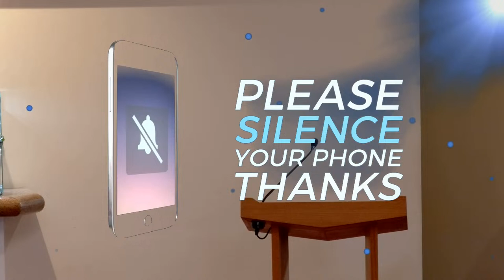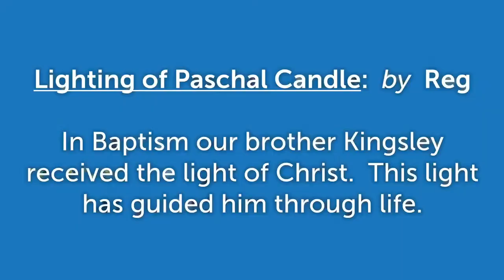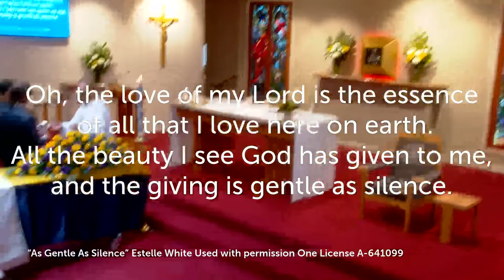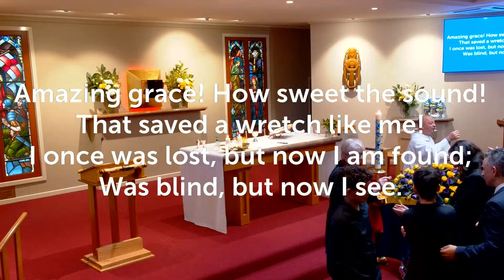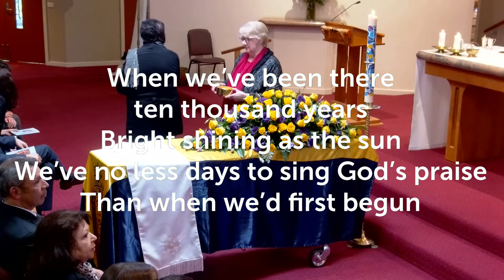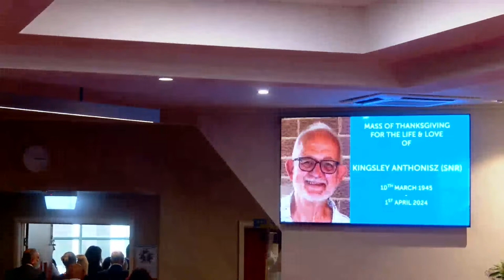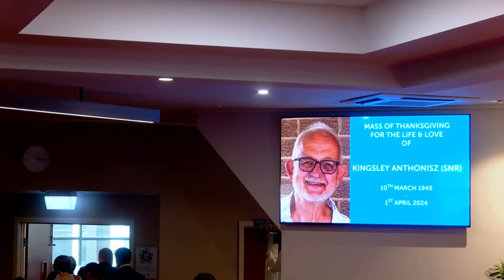Funeral Mass for Kingsley Anthonisz (Snr). St Mary of the Cross Parish.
The funeral mass for Kingsley Anthonisz (Snr) at St Mary of the Cross Parish